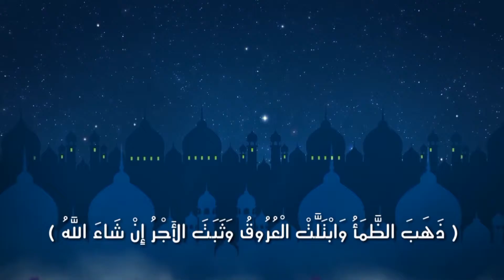الفتح على الإمام للشيخ /د. عادل المطيرات 2016